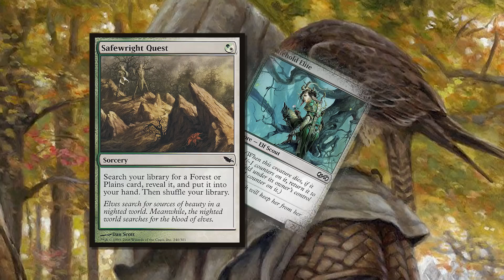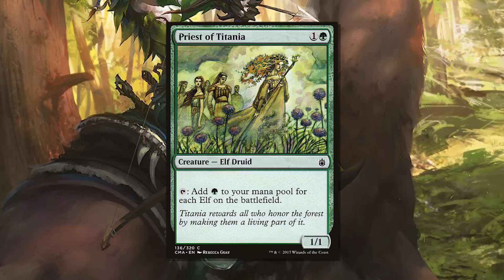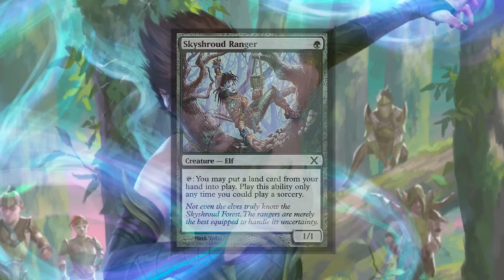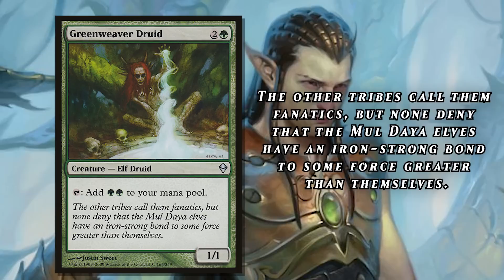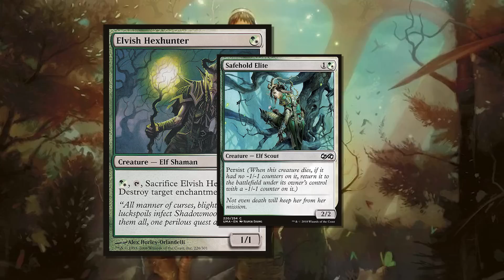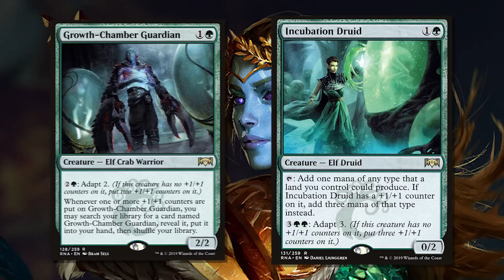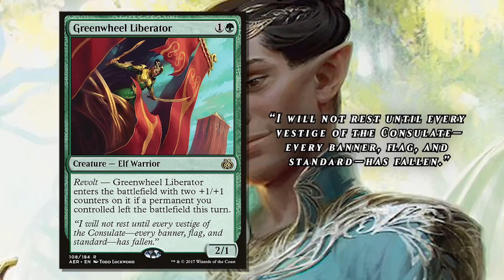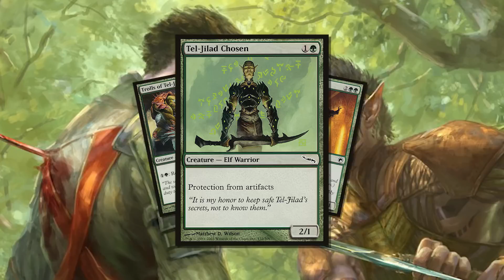Elves - The Sylvan Protectors | Magic: The Gathering Lore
Learn about The Elves of Magic: The Gathering, their characteristics, their shared beliefs and their differing cultures across the MTG Multiverse.

Time Stamps
0:00 - Intro/Characteristics
6:07 - Dominaria
15:09 - Zendikar
19:11 - Lorwyn/Shadowmoor
22:52 - Ravnica
26:35 - Kaldheim
28:33 - Lesser Planes
35:29 - Outro